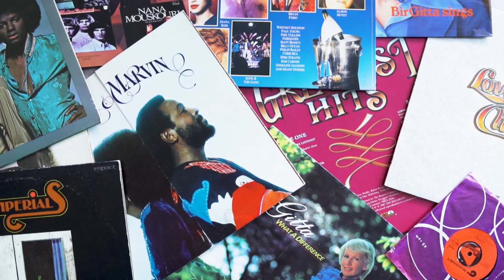Unhappy Hour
Music and vocal By The Bass Loopman
Lyrics By ChatGPT 4.o
Voice to voice in Replay
Inspired by The Tragically Hip
and Gord Downie
Recorded on a EHX 95000 looper
No guitar, just bass !